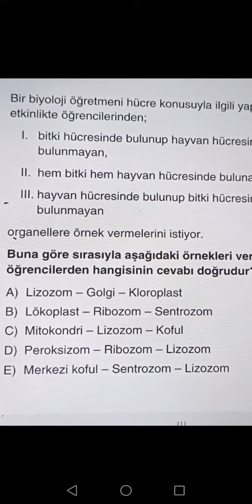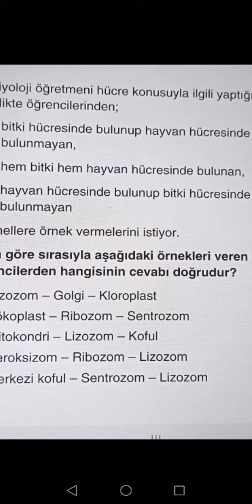bitki hayvan fark ortak lökoplast, ribozom, merkezi koful, sentrozom Lizozom zar dikkat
Bir biyoloji öğretmeni. bitki hücresinde bulunup hayvan hücresinde bulunmayan
2. Hem bitki hem hayvanda bulunan
3 hayvanda bulunup bitkide bulunmayan nedir?
1.Merkezi koful Plastikler kloroplast kromoplast lökopla sadece bitkide bulunur hayvanda yoktur
2. Bitki ve hayvanda tüm canlılarda ribozom vardır ortak
3. ÇSentrozom hayvanda var bitkide yok
Bitki Ve Hayvan Hücresi Arasındaki FarklarBitki selüloz cansız hücre çeperi”bulunur. Hayvan hücre zar çeperi yok.Bitki sentriol bulunmaz. Bitki 3 çeşit plastit kloroplast kromoplast lökoplast var
BAKTERİ BİTKİ HAYVAN MANTAR  farkıBakteri Bitki Hayvan Mantar
Hücre zarı tümünde Var
Hücre duvarı Peptidoglikan Selüloz
Hayvan Yok mantar:Kitin çeper
Nükleik asit DNA-RNA ortak Çekirdek bakteriYok prokaryot,3ü Var ökaryot hücredir
Çekirdekçik Yok 3ü ökaryot Var
DNA şekli Halkasal 3ü Doğrusal
Ribozom tüm canlıda Var
Mitokondri Yok 3 mezozom 3ü var
Plastit sadece bitkide 3ü bakteri, hayvan mantar Yok Klorofil Bazı bakteride, Bitkide varHayvan, mantarda Yok Sentrozom bakteride, bitkide yok Basit bitkide,hayvan,mantarda var
Lizozom YokBasit bitki fitolizozom hayvan, mantar Lizozom benzeri yapılar varKofulYok Var Bitkide büyük bir tane merkezi koful
Hayvanda Var küçük Çok sayı Var
Golgi cisimciği Yok